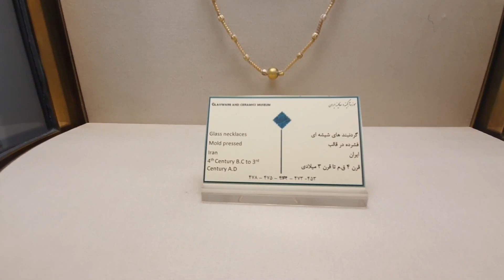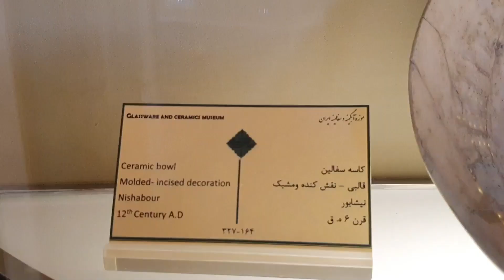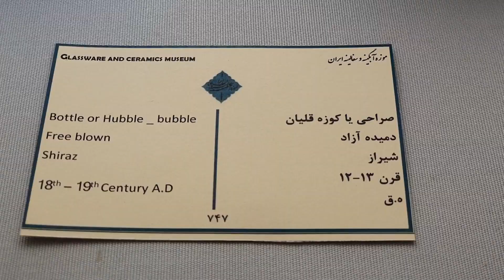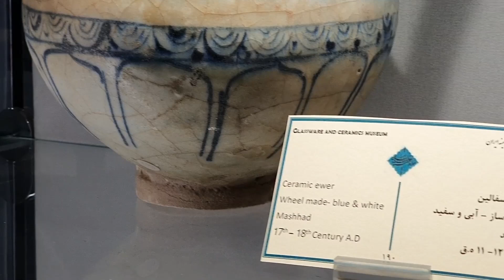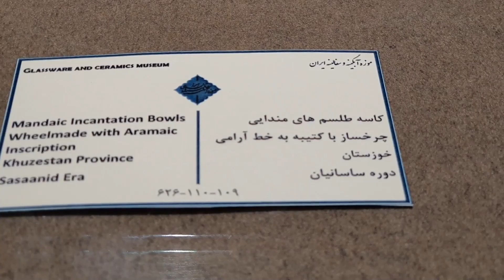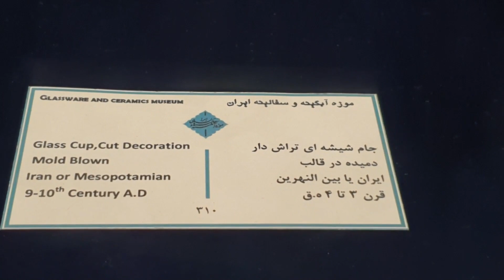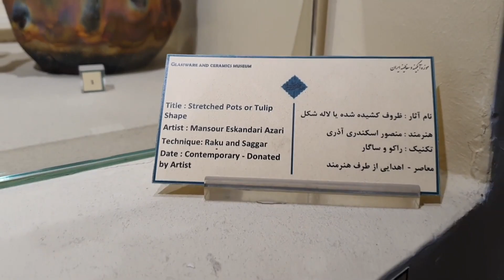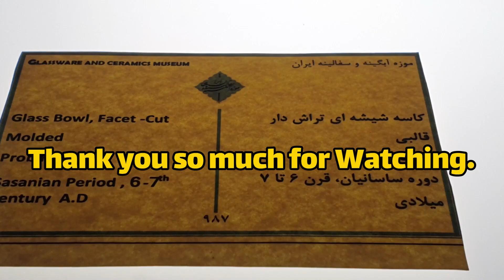"Exploring the Rich Heritage of Iran: Tehran's Glassware and Ceramic Museum 🏛️🍶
Dive into the captivating world of Iranian artistry and culture with a mesmerizing visit to the Glassware and Ceramic Museum of Iran in Tehran. Join us on a virtual journey through this hidden gem as we uncover the intricate beauty and historical significance of glass and ceramic artifacts that span centuries.

In this enchanting video, we stroll through the elegant galleries of the museum, showcasing a breathtaking collection of delicate glassware and exquisite ceramics. From ornate hand-painted tiles that tell stories of ancient civilizations to shimmering glass vessels that reflect the mastery of Iranian artisans, each piece encapsulates a piece of Iran's artistic soul.

Our expert guides provide fascinating insights into the techniques used to create these masterpieces, delving into the fusion of traditional craftsmanship and artistic innovation. As we meander through the museum's corridors, you'll witness the evolution of Iranian glass and ceramic art, connecting the dots between history, culture, and creativity.

Whether you're an art enthusiast, a history buff, or simply curious about Iran's rich heritage, this video offers a visual feast that transports you to the heart of Tehran's cultural tapestry. Join us in celebrating the beauty of human creation and the stories etched into every glass and ceramic marvel.

🎥 Get ready to be spellbound by the elegance and artistry of the Glassware and Ceramic Museum of Iran! ✨🌍"
Glassware and Ceramics Museum of Iran Tour - Tehran 2023